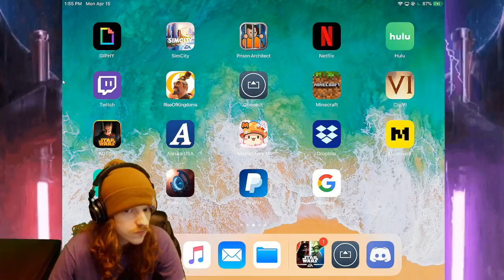New Studio Setup! GA / HSTR / HAAT / Random